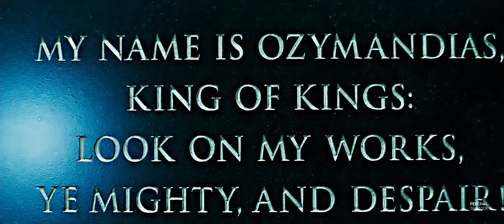Ozymandias | King of Kings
-Y en el pedestal se leen estas palabras :
"Mi nombre es Ozymandias , Rey de Reyes :
¡Contemplad mis obras , poderosos , y desesperad!"
-"Ozymandias" escrito por Percy Bysshe Shelley-

Montaje sobre Ozymandias , uno de mis personajes favoritos de la película "Watchmen". "El hombre mas inteligente del planeta" , apodado asi por las gentes de la ciudad de New York. Es un video en el que he establecido una correlación entre el personaje y el poema de "Ozymandias" escrito por Percy Bysshe Shelley. Personalmente , es uno de mis montajes más entretenidos de editar ya que tiene un ritmo muy pausado , en el que deja entrever muchos significados , deleitando a los espectadores con las escenas más emblemáticas del film mientras oímos la lectura del poema.

Fandom : Watchmen
Canción : Chaos is a Ladder - Game of Thrones

--Editado por Percival Salvador--
-Montador Audiovisual en BCN-